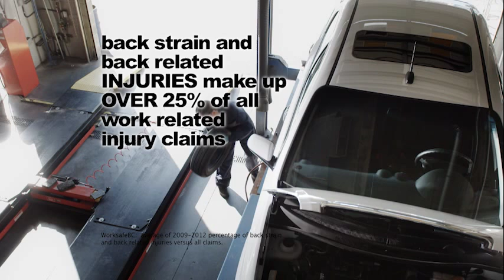Think Twice Lift Once Mechanics